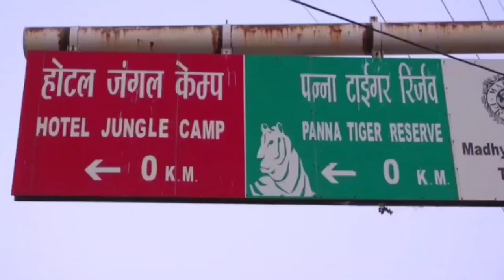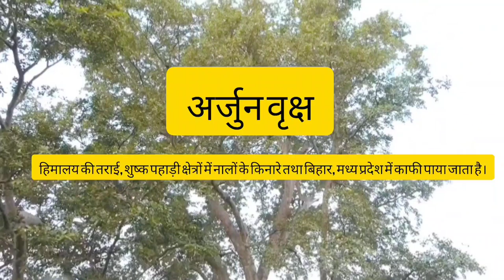पन्ना टाइगर रिजर्व सफारी Panna Tiger reserve Safari क्या क्या दिखा ? 🤨tiger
पन्ना टाइगर रिजर्व सफारी Panna Tiger reserve Safari क्या क्या दिखा ?

panna tiger reserve safari booking

tiger in panna national park

panna tiger reserve safari

panna tiger reserve tiger

panna tiger reserve tour

pashan garh a taj safari

 panna national park

panna tiger reserve video

pench national park safari

jaldapara national park safari

tiger attack in pench safari

panna tiger reserve ticket price

african lion safari commercial

african jungle safari animals

safari police story

panna tiger reserve tiger attack

panna tiger reserve night safari

panna tiger reserve hinauta gate

panna tiger reserve tour Low

 panna national park

tiger in pench national park

khajuraho to panna national park

pench tiger reserve nagpur

pench tiger reserve booking

national park tiger reserve

panna national park

pench tiger reserve
mukundra hills tiger reserve

bandhavgarh tiger reserve

pench national park tiger attack

tiger reserve in nagzira tiger reserve

satpura tiger reserve safari

panna tourist places

pench tiger reserve black leopard

baghvan taj safari - pench national park
latest tiger reserve in india

tiger in periyar tiger reserve

biggest tiger reserve in india

parambikulam tiger reserve trekking

national park and tiger reserve in india

important tiger reserves in india

wildlife sanctuary
56th tiger reserve in india

tiger in dudhwa national park

national park tiger safari
all tiger reserves in india
sanjay dubri tiger reserve

where is pannas
st jude tiger

panna singh

mandarina tiger

panna shahar

panna
Tourist places in India
panna tiger resort
, panna waterfall
, panna pandav fall,
 panna wildlife,
 Places to visit near Khajuraho,
Tiger spotted in Panna,
Panna national park safari,

pandav falls panna madhya pradesh

panna wildlife sanctuary

panna national park video

tiger road crossing video

best jungle safari in mp

khajuraho panna rail line

raneh waterfall khajuraho

khajuraho national park

panna places to visit
jungle safari in madhya pradesh

panna tiger reserve akola gate

panna tiger reserve madla gate

panna tiger reserve resorts

pashan garh a taj safari panna national

panna national park

parambikulam tiger reserve

tadoba safari booking

jamunia

panna safari

satna tourist places

tadoba